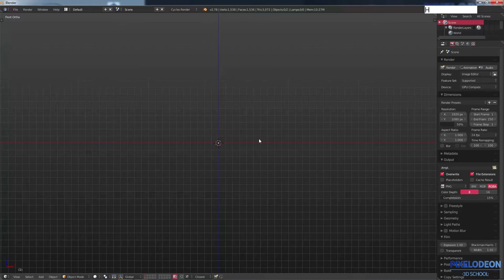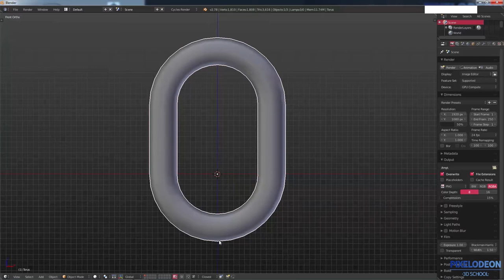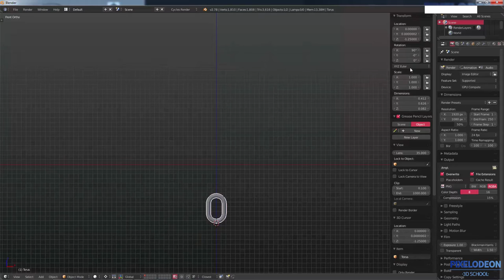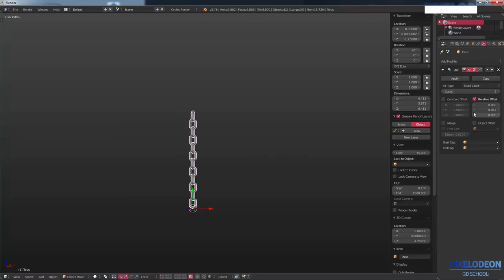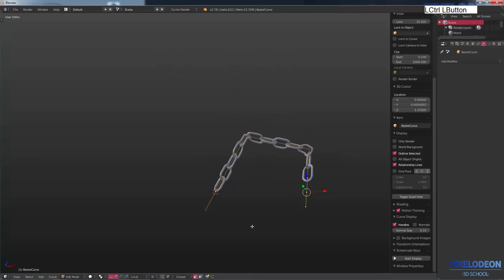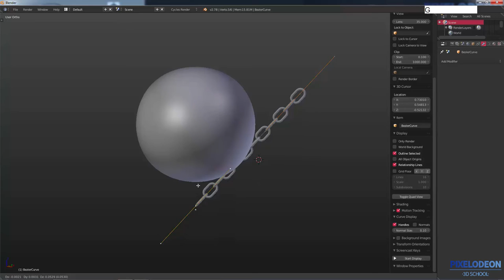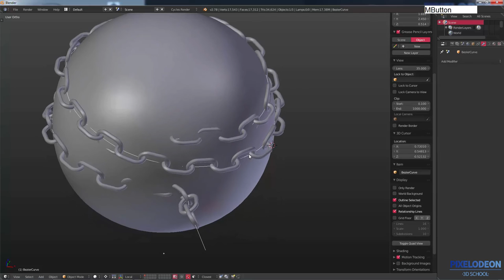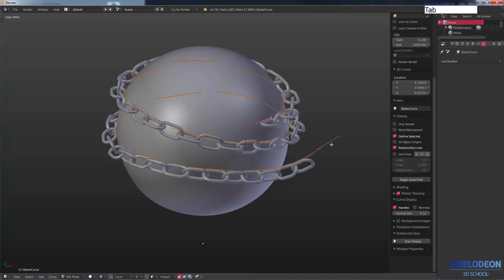Tutorial Creación de Cadena: Método 1 Madificador Array y Curve PIXELODEON 3D School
Aquí os dejamos un nuevo Tutorial con Blender, en este caso os mostramos como crear una cadena con los Modificadores Array y Curve.

Autor: Diego Moya

Puedes ver más tutoriales en nuestro Canal de Youtube o en nuestro blog:

Os esperamos :)